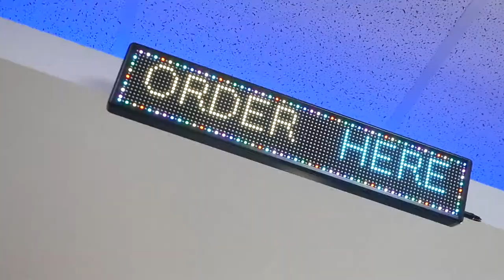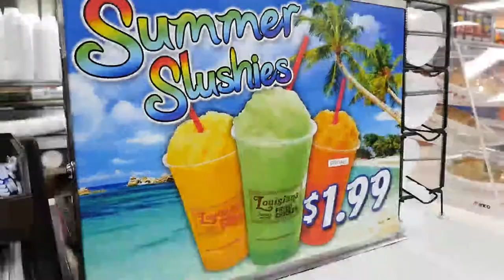Louisiana Fried Chicken - Video Final